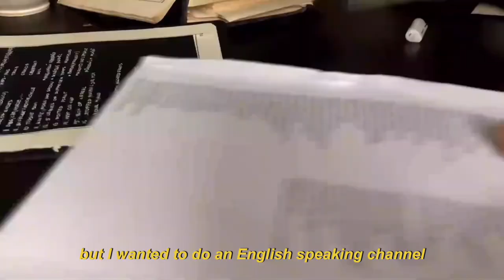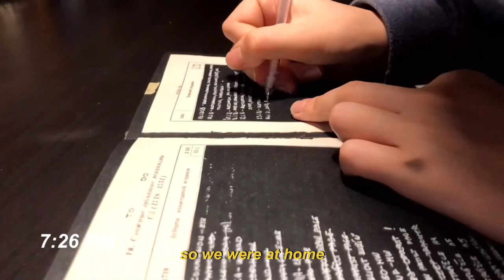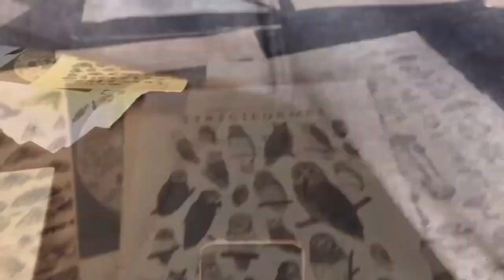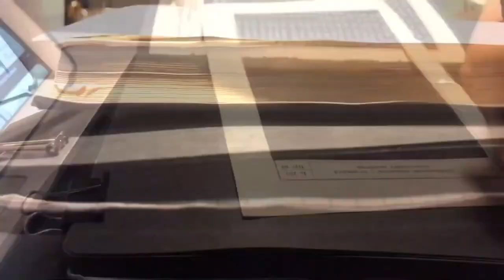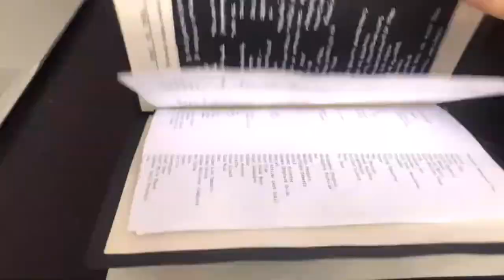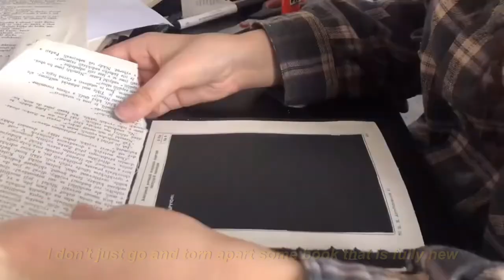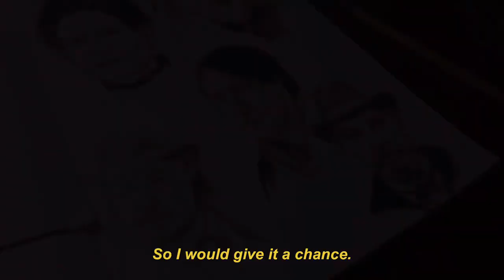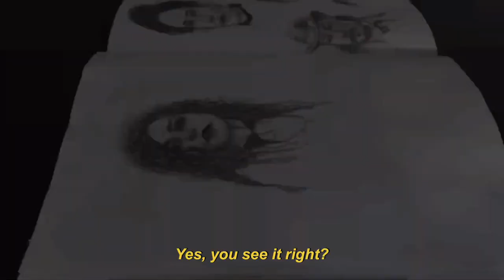ART VLOG l lots of painting, journaling, drawing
hello everybody,
This is my first video here. It is from 2021, because I have another channel for czech speaking people @EleanorPackstein  so now i am slowly trying to make a translation to english and post them here.
I am from Czech Republic, so i have a strong accent and make many mistakes. I hope if will be alright  for you and you will enjoy the video anyway. I hope that i will get better in my speaking skills with every new video, so i hope you will stick around and maybe give me a follow.

Q&A
how old are you? 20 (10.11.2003)
where do you study? Art & Design Institut, Prague
where are you from? Czech republic
what kind of art material do you paint with: oil paints, Umton